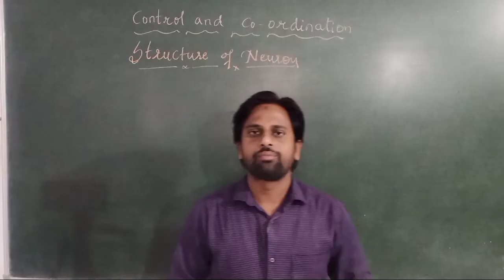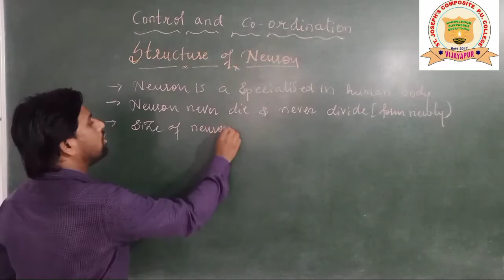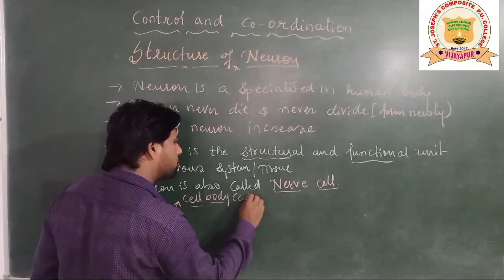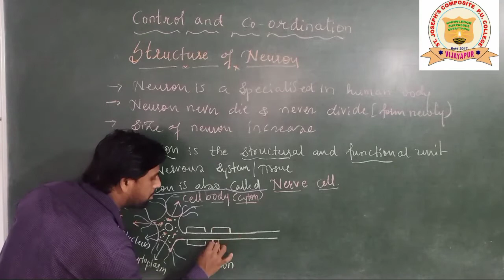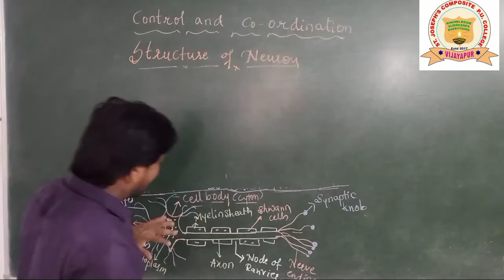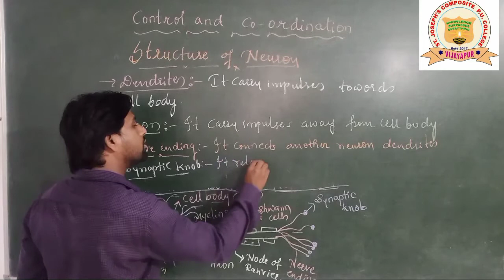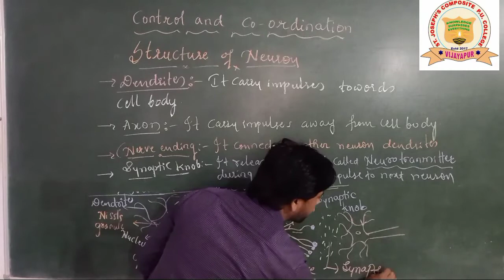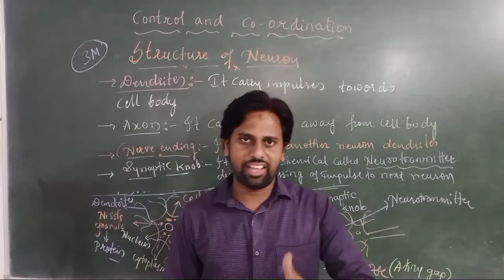STRUCTURE OF NEURON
In this video i explained about  the structure and function of neuron with the help of diagram.